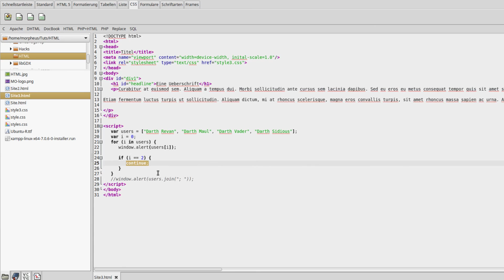JavaScript Tutorial für Anfänger #14 - Break und Continue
In diesem Tutorial zeige ich euch, wie man eine Schleife kontrollieren kann, frühzeitig ausbrechen oder einzelne Durchläufe überspringen kann.